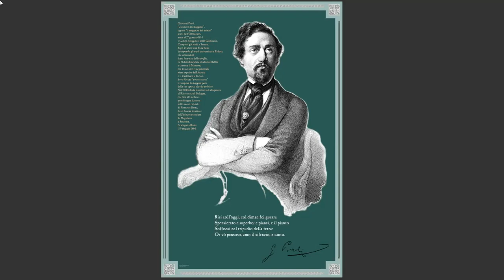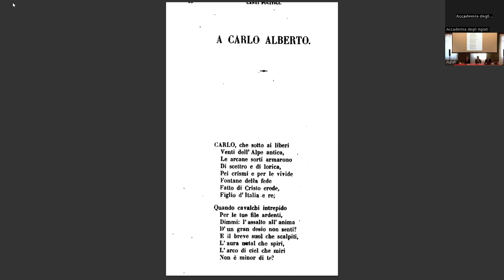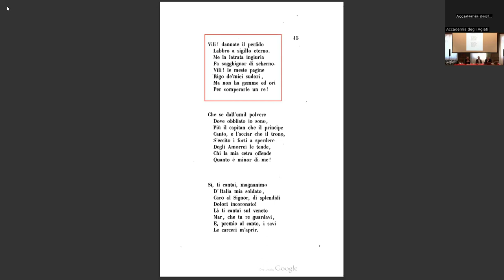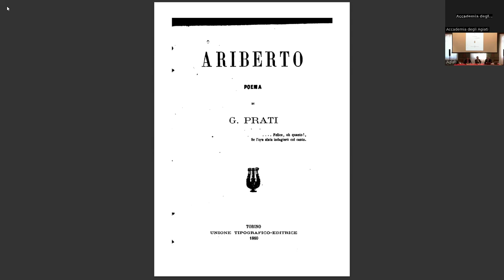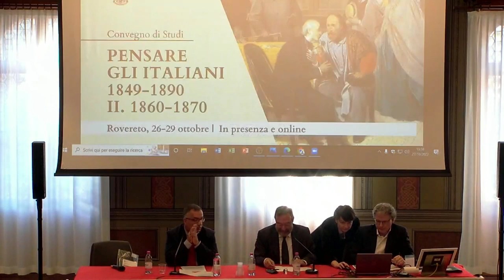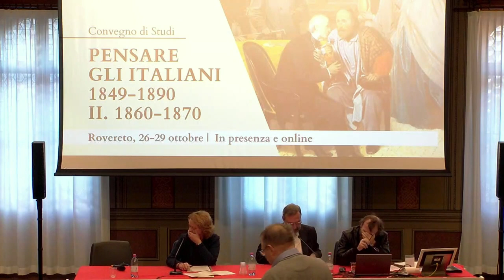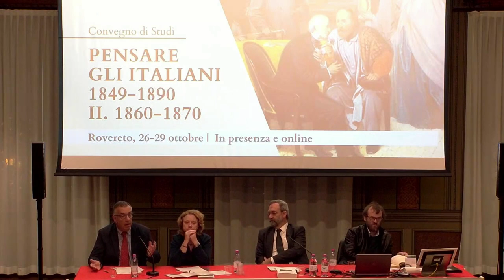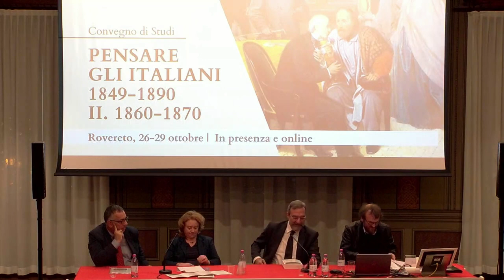PENSARE GLI ITALIANI 1849-1890 II. 1860-1870 | 27 ottobre - III sessione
Il convegno, organizzato dall’Accademia degli Agiati, è il secondo ‘tempo’ del trittico di seminari Pensare gli Italiani. 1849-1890, avviato nel novembre 2019, i cui Atti, relativi al decennio 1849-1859, sono stati pubblicati nel 2021. Questa volta sono i primi difficili passi dell’Italia unita ad essere analizzati, fino alla breccia di Porta Pia e al passaggio della capitale a Roma. Un decennio cruciale, in cui non soltanto si avvia la costruzione dello Stato unitario, con alcune scelte che avranno ricadute di lungo periodo; ma si assiste alla prima formazione di una cultura «nazionale» con l’impianto di un nuovo sistema scolastico e universitario, aperto progressivamente alla più spregiudicata cultura europea. Al tempo stesso, si viene allargando l’opinione pubblica, che comincia, sia pure a fatica, a fare i conti con le varie realtà regionali: tormentata è soprattutto la percezione di quelle meridionali, che il fenomeno del brigantaggio e i primi approcci diretti cominciano a rivelare. La nascita del Regno d’Italia è un evento importante anche a livello europeo e come tale viene percepito dalle principali cancellerie, tanto più che la nuova classe dirigente, con tutte le necessarie prudenze, non rinuncia a completare il processo di unificazione, riuscendo a portare il tricolore anche a Venezia e a Roma. Molte sue scelte sono oggetto di aspre critiche da parte dell’opposizione mazziniana e garibaldina, cui si aggiungono nuove forme di sovversivismo. Più in generale, si diffonde una disillusione complessiva e un’insoddisfazione che percorre soprattutto ampie frange giovanili, preludio alla formazione di una dissidenza «di sistema» che avrà una lunga storia nei decenni successivi. In linea con l’impostazione del convegno del 2019, anche questa volta si cercherà di mettere a confronto le diverse idee di nazione e di Stato che allora si fronteggiarono, e le molteplici culture filosofiche e politiche, che nutrirono l’ambizione di plasmare la vita della nuova Italia.

Capitoli
III Sessione
Presiede Gian Paolo Romagnani

00:00  Emilio Torchio - Università di Padova
Giovanni Prati e Casa Savoia

42:08 Fulvio Conti - Università di Firenze
Nel nome di Dante e Machiavelli. Liturgie patriottiche nella Firenze capitale

1:26:16 Mirko Saltori - Fondazione Museo Storico del Trentino, Accademia degli Agiati
Ergisto Bezzi garibaldino e repubblicano per sempre

2:10:19 Eva Cecchinato - Università «Ca' Foscari»
Il partito dell’avvenire. Il decennio postunitario nei carteggi di Agostino Bertani

2:49:58 Dibattito